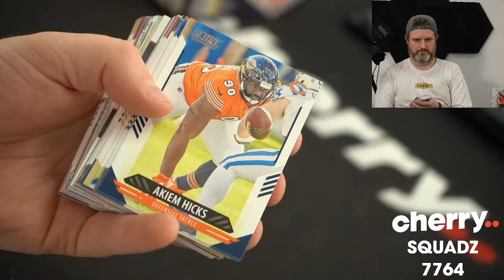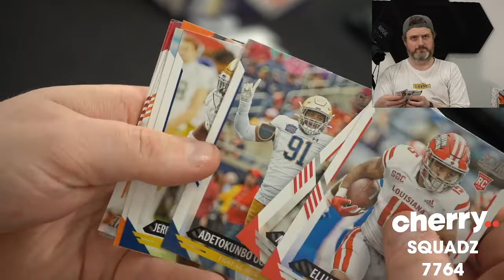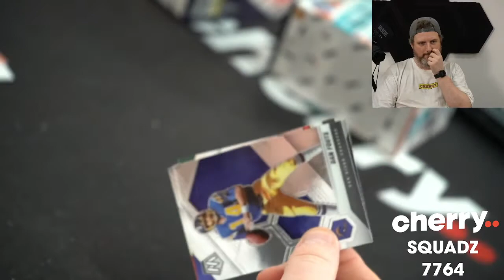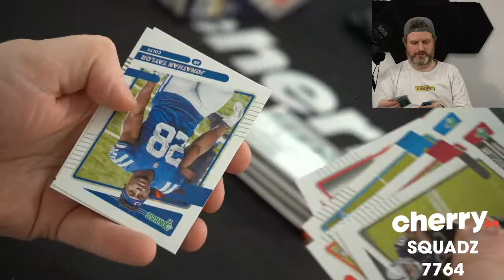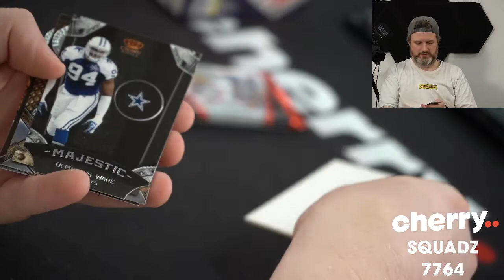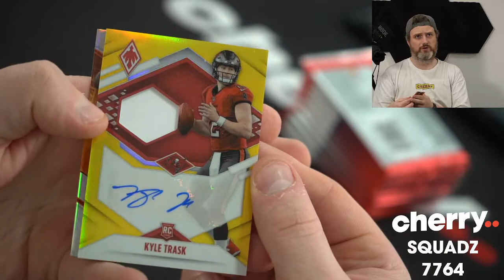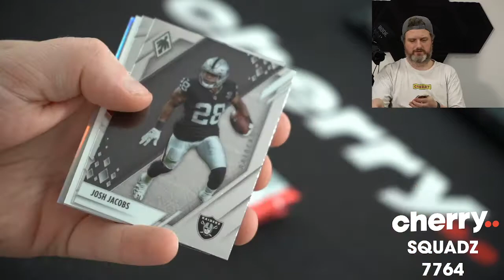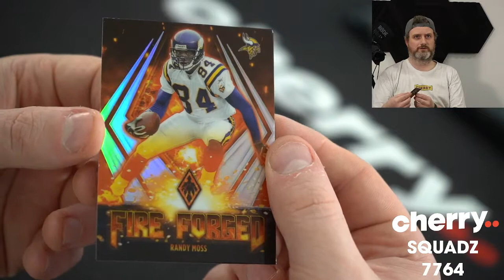Squadz - Multi-Year NFL Team Based Break #7764 - Apr 26 (5pm)